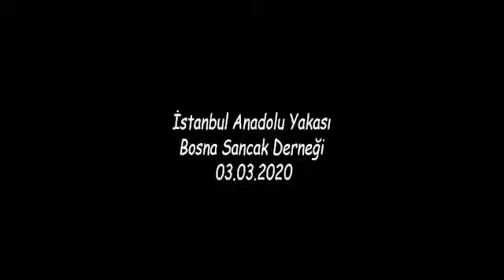İstanbul Anadolu Yakası Bosna Sancak Derneği Anıtkabir Ziyareti - Başkan Erdoğan Erden 03.03.2020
İstanbul Anadolu Yakası Bosna Sancak Derneği Anıtkabir Ziyareti. Balkanlar’ın Boşnak Dünyası